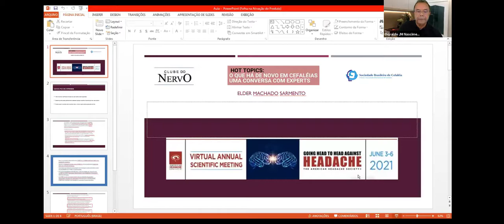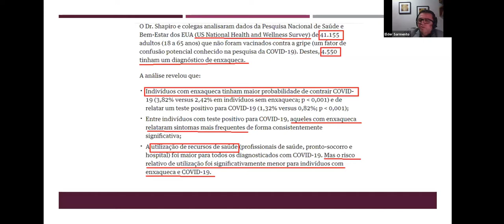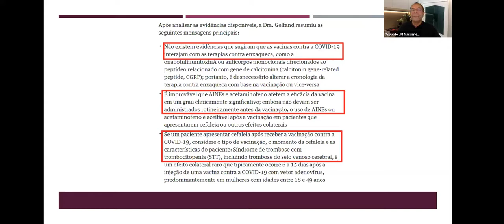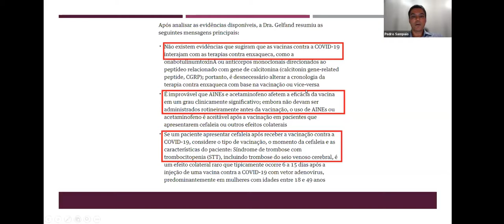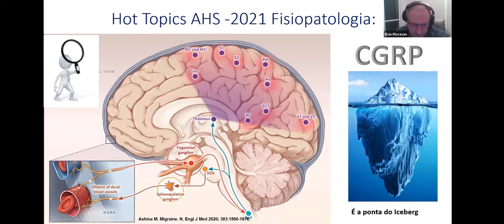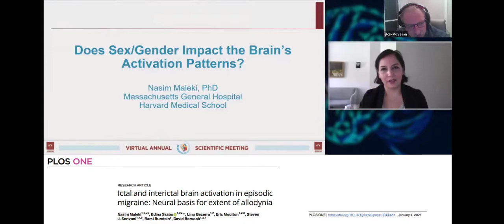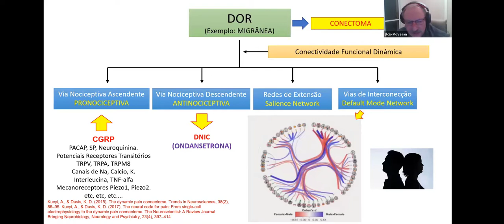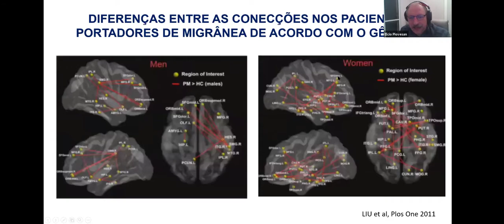Clube do Nervo - O que há de novo em cefaleias uma conversa com experts.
Tema: Clube do Nervo - O que há de novo em cefaleias uma conversa com experts

Coordenação Geral : Dr. Osvaldo J M Nascimento - RJ
Professor de Titular Neurologia UFF, Coordenador da Pós-Graduação em
Neurologia e da Unidade de Pesquisa Clínica e Inovação (UPCi) da Estácio - IDOMED.

Dr. Elder Sarmento.

Dr. Mario Perez.

Dr. Carlos Alberto Bordini.

Dr. Pedro Sampaio.

Dr. Fernando Kowacs.

Dr. Jano Souza.

Dr. Elcio Piovesan.

Dr. Pedro Moreira Filho.

Apoio :
Rede D'or São Luiz
Centro de Estudos Copa Star
Healthmeds.

Edição:
JB Soluções em Tecnologia.